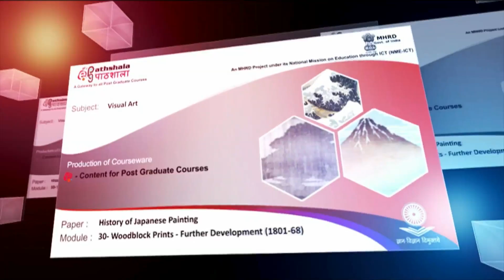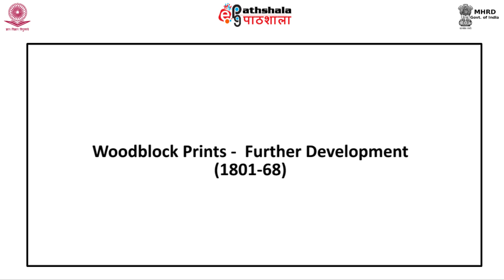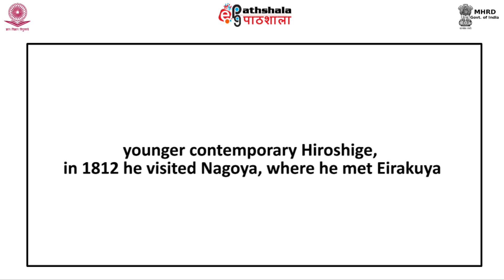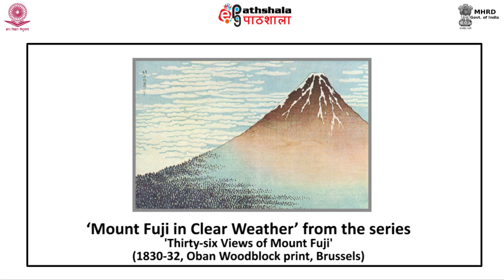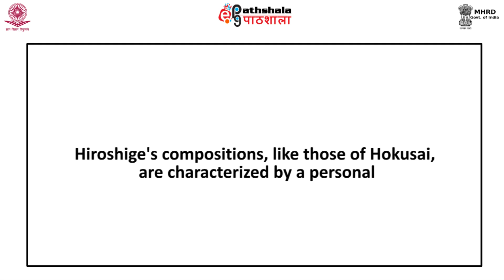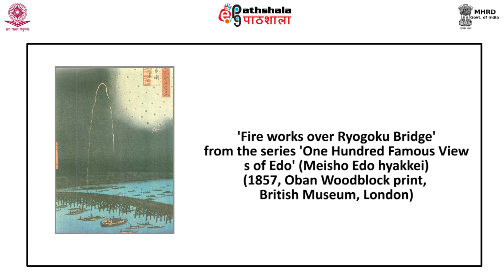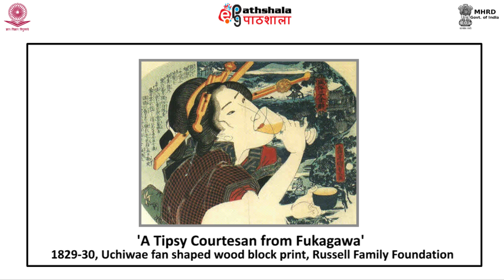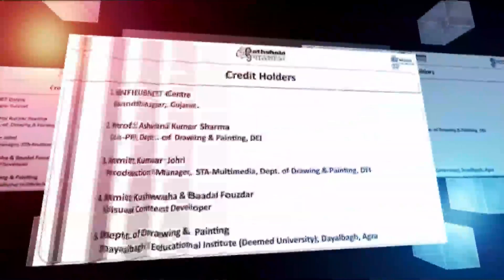Module 30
Subject:Visual Arts
Paper:History of Japanese Painting